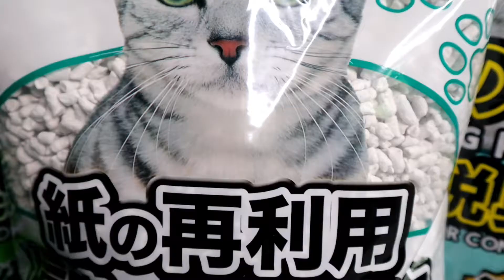什麼！紙貓砂竟然解決了奴才的煩惱？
挑選貓砂真的是奴才的一大難事！😖
紙貓砂真的可以解決奴才的所有煩惱嗎？

就讓QQKit來幫你解答！
讓奴才們不再為了鏟砂頭痛😻

✅超級輕
重量只有傳統礦砂1/4，提著貓砂也可以很輕鬆優雅~

✅符合貓體工學的顆粒大小，不卡貓掌
顆粒直徑為0.5cm，是礦砂的5倍大，家裡貓砂不再掉滿地啦!

✅除臭‧抗菌配方再升級
日本獨家配方，超強除臭又抗菌，貓盆不再臭呼呼囉

✅吸水後快速凝結
吸水效果極佳，只要剷除凝結的地方，經濟又實惠!

✅沖馬桶好衛生
就像衛生紙一樣可以沖馬桶，不用包在塑膠袋裡發酵啦!

✅原料為環保紙材
用QQKit環保紙貓砂，愛貓咪也愛地球~